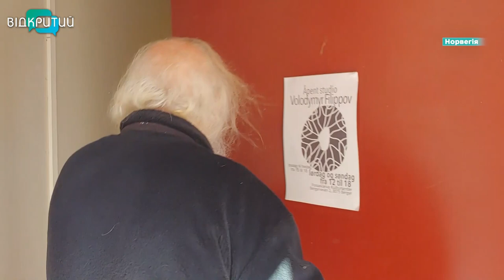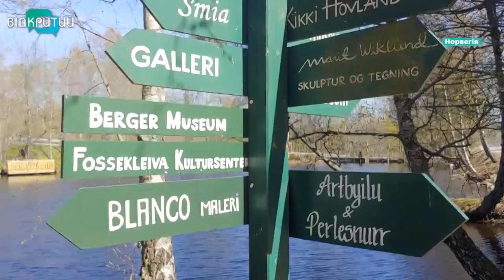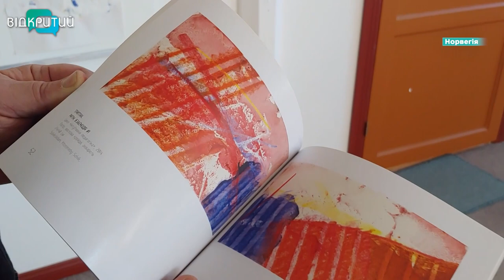Українці за кордоном: у Норвегії художник-абстракціоніст Володимир Філіппов відкрив художню студію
З початком великої війни мільйони українців стали біженцями. Люди вимушено виїхали в інші країни, де все чуже, незнайомі мова й культура. Уже понад рік вони живуть з відчуттям невизначеності і стикаються з різними викликами. Та попри це, вони не хочуть «сидіти на шиї» держави, яка їх прихистила. Тому шукають себе в новому соціумі. Зокрема, Норвегія прийняла вже понад 40 тисяч українців. Як наші земляки адаптуються у скандинавській країні – далі в сюжеті.